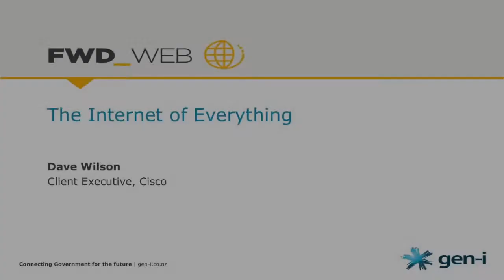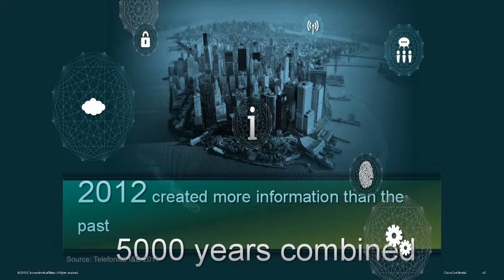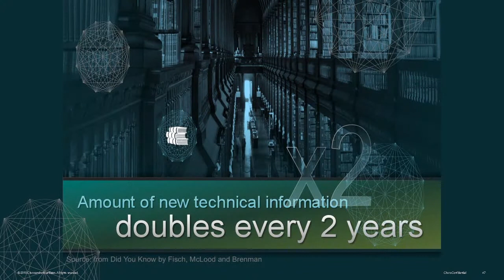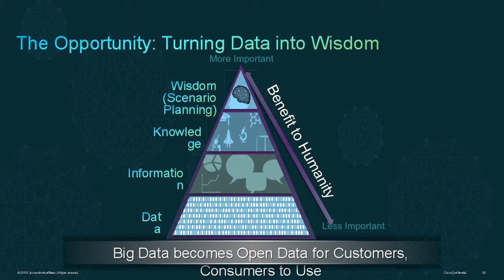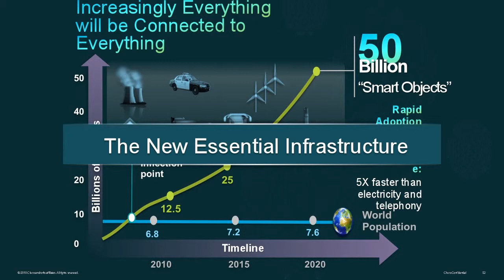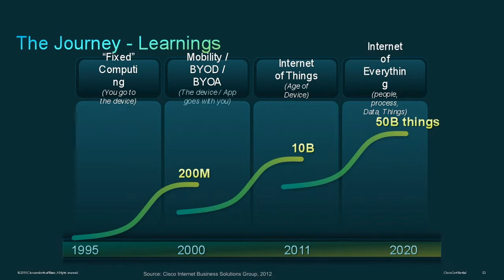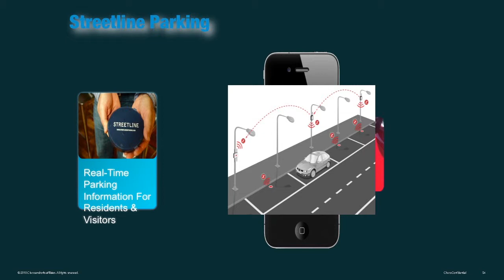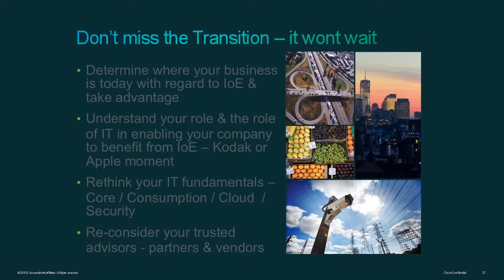The Internet of Everything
In this special government FWD_WEB edition, we'll hear why Cisco believes the Internet of Everything will reshape the public sector by connecting processes with data and living things driving a more connected, productive and sustainable approach to public services.

Speaker: Dave Wilson, Client Executive, Cisco